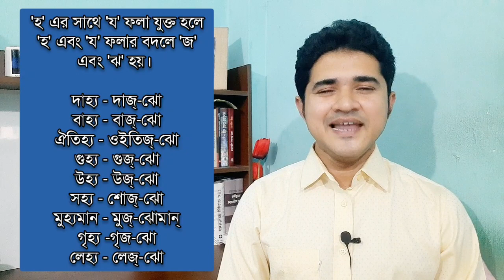যে বাংলা শব্দগুলো ৯৯% মানুষ ভুলভাবে উচ্চারণ করে | জেনে নিন সঠিক উচ্চারণ